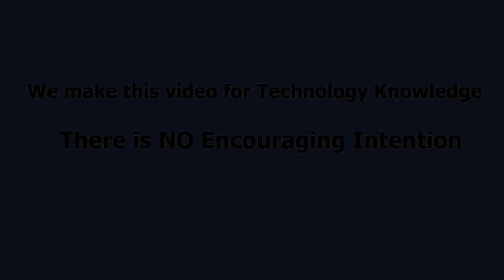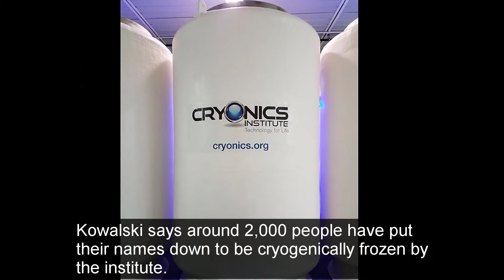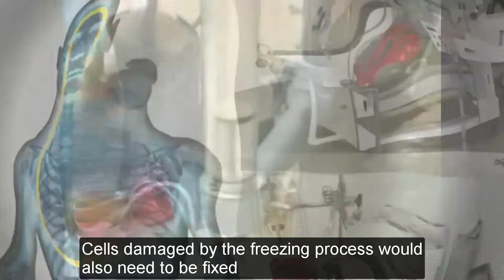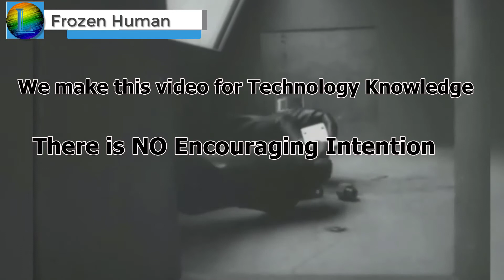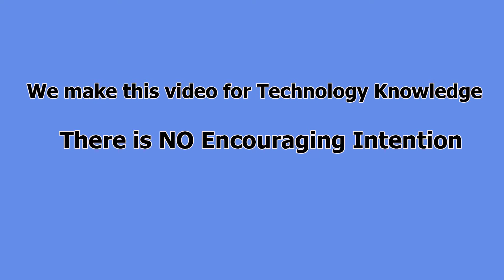How The first Frozen Humans Would Be Able To Be Revived In The Next 10 Years Look? | Lastest News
We make this video for Technology Knowledge, There is no Encouraging Intention
the first frozen humans would be able to be revived in the next 10 years
Humans FROZEN by cryonics could be brought back looking YOUNGER after death.
HUMANS could be brought back to life after being frozen looking even younger than when they were alive, according to an expert.
The technique of cryonics freezes people before bringing them back to life at a later date.

©️ This Video is made by me. Please, do not reup.